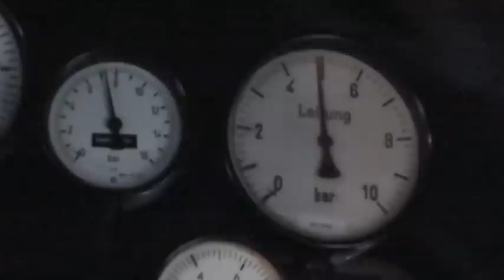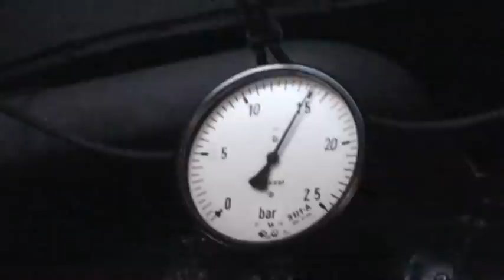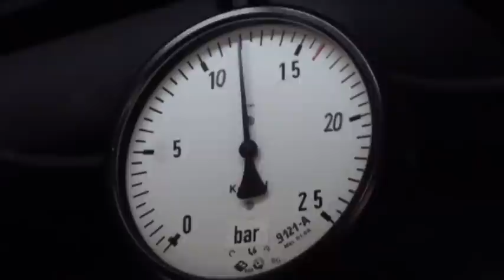Im Fst der 52 4867 auf der Hafenbahn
Zum Tag der Frankfurter Verkehrsgeschichte und der Route der Industriekultur pendelte ein Sonderzug mit 52 4867 der Historischen Eisenbahn Frankfurt und der D2 der HFM (eine MaK G 1000BB) auf der Frankfurter Hafenbahn, einst die städtische Verbindungsbahn. Wir sehen diverse Ausschnitte vom Führerstand der 52 aus bei der Fahrt vom Eisernen Steg zum Ostbahnhof.